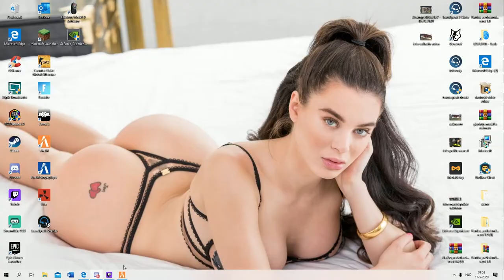big bank robbery -Westkust RP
dit is de eerst video op dit kanaal hoop dat jullie het tof vinden en ik denk dat ik meer roleplay ga posten